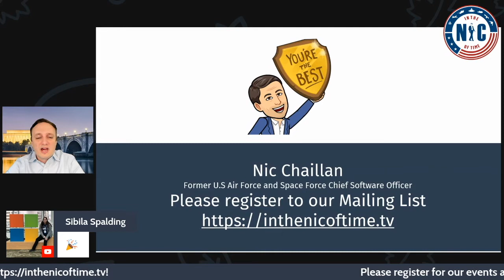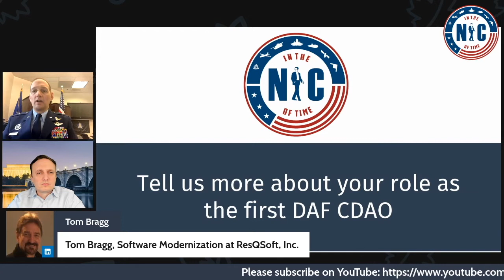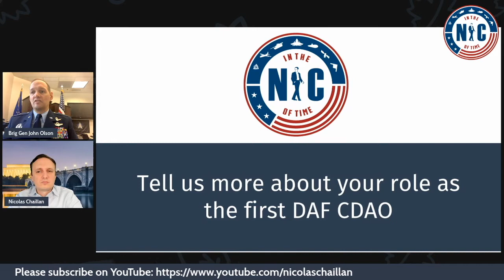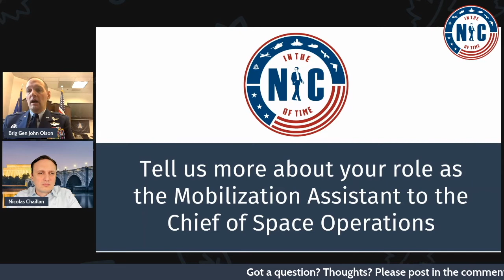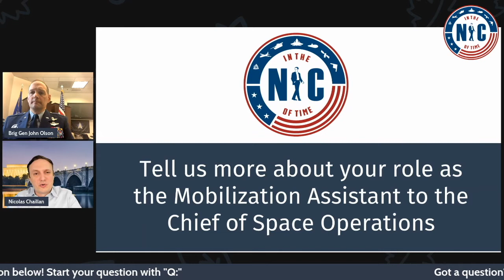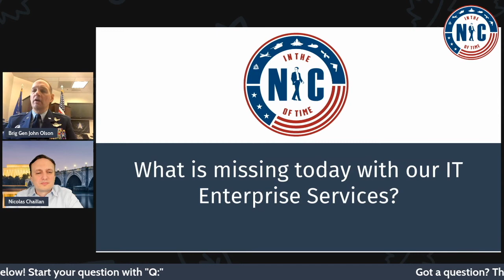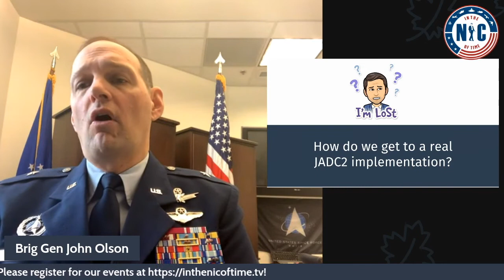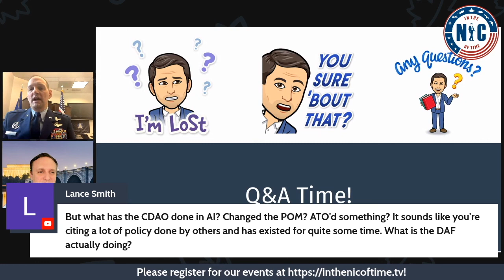In the Nic of Time with Brig. General John Olson, U.S. Air Force and Space Force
Don't miss this episode of In the Nic of Time session with Brig. General John Olson, who is not only the first Air Force and Space Force Chief Data and AI Officer but also the Mobilization Assistant to the Chief of Space Operations.